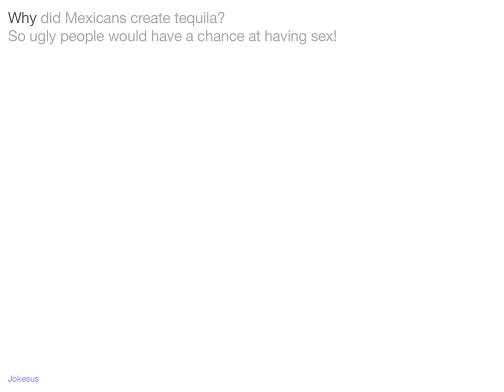Jokes - Why did Mexicans create tequila? So ugly people would have a chance at having S**!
Joke :
Why did Mexicans create tequila?
So ugly people would have a chance at having sex!